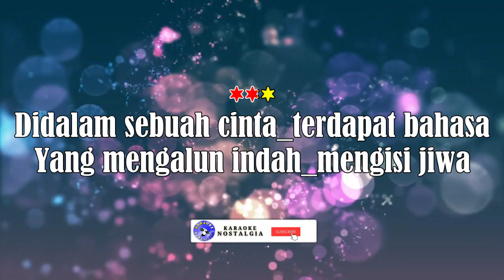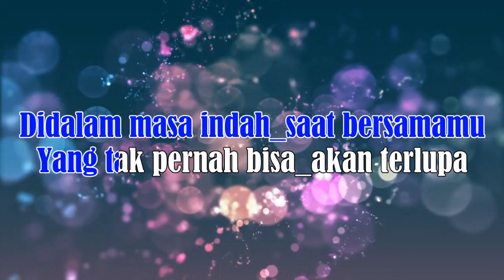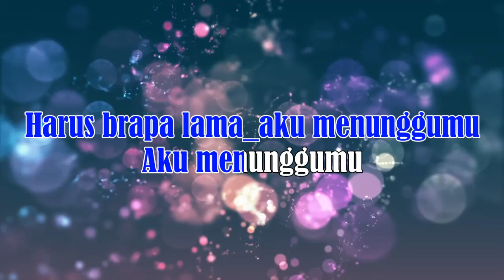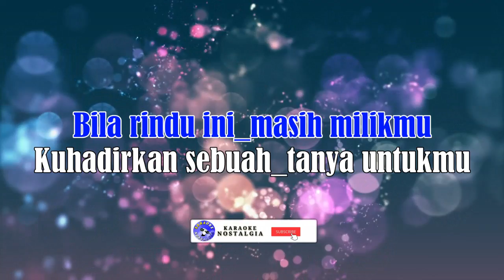MENUNGGUMU - Chrisye Feat Noah [ KARAOKE LAGU BAND ] Original Key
Artis : Chrisye Feat Noah
Titel : MENUNGGUMU
Gear :
Keyboard : Yamaha PSR-910
Video        : HP Samsung Galaxi A515F
Video Editing : Sony Vegas Pro,Filmora 09

L I R I K  :

Didalam sebuah cinta terdapat bahasa
Yang mengalun indah mengisi jiwa
Merindukan kisah kita berdua
Yang tak pernah bisa akan terlupa
Bila rindu ini masih milikmu
Kuhadirkan sebuah tanya untukmu
Harus brapa lama aku menunggumu aku menunggumu
Didalam masa indah saat bersamamu
Pandangan matanya menghancurkan jiwa
Dengan segenap cinta aku bertanya
Dalam hati kumenunggu
Dalam lelah kumenunggu aku
Dalam hati kumenunggu
Dalam lelah kumenunggu aku masih menunggu
Harus berapa lama aku menunggumu aku menunggumu
Dalam hati kumenunggu
Dalam lelah kumenunggu
Dalam hati kumenunggu
Dalam lelah kumenunggu
Dalam tangis kumenunggu
Dalam sedih kumenunggu
Dalam hati kumenunggu